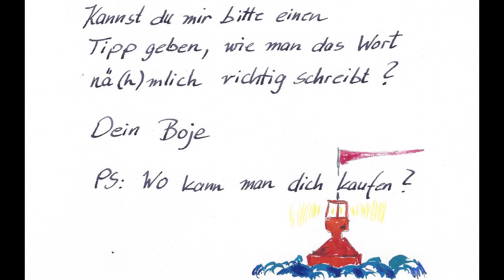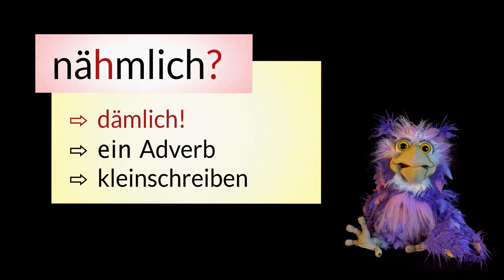nämlich oder nähmlich? | Rechtschreibung to go | DiB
Schreibt man "nämlich" oder "nähmlich"?
Und warum? Welche Eselsbrücken helfen bei der Rechtschreibung?

Herzlicher Dank gilt Jannis Gärtner für Aufnahme, Schnitt und Layout, Katharina Hagl für die Stimme, Stefanie Czapla (creature-feature) für das Käuzchen und Ralph Schüller für die Gestaltung der Arbeitsmaterialien.

Hier sind wir zu finden:
Besondere Schülerarbeiten auf Instagram: